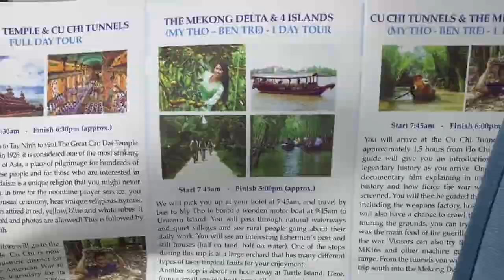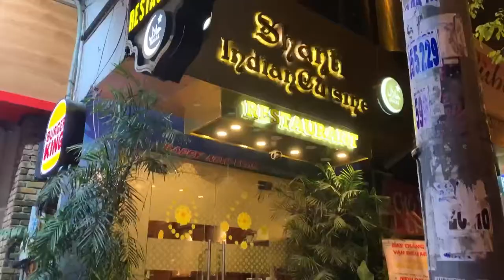Girls Night Out In Vietnam Vlog 2022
Looking for a fun night out with your friends? Look no further than Vietnam! In this video, we'll show you some of the best places to go on girls night out in Vietnam.

From delicious food to beautiful scenery, Vietnam has something for everyone. If you're planning a girls night out soon, be sure to check out this video! We'll show you how to have a good time in Vietnam and have a blast while doing it!

Mariithawamburu
andrerobinson

Kingdre101_
mariithaanddre